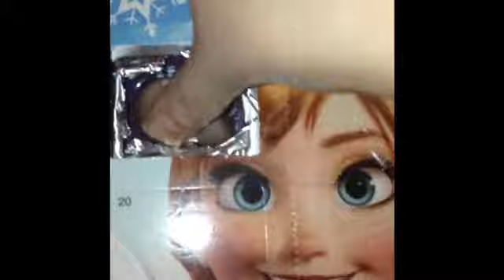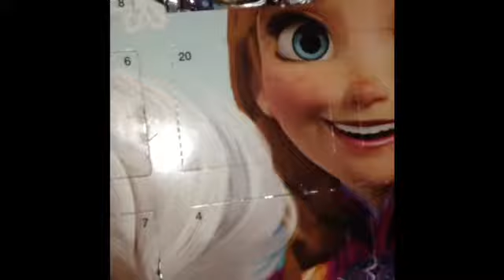Vlogmas 2014 Day 18